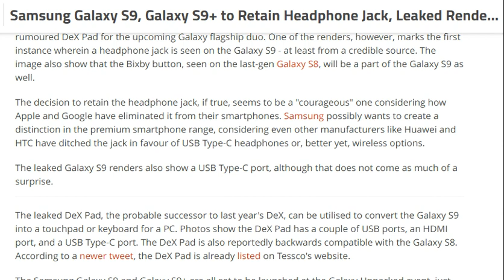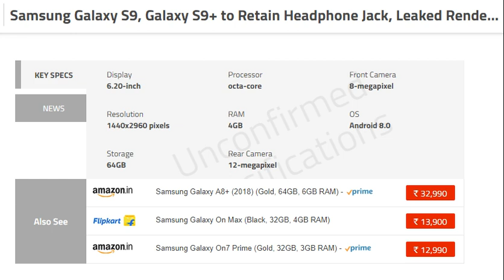tech news:Samsung Galaxy S9, Galaxy S9+ to Retain Headphone Jack, Leaked